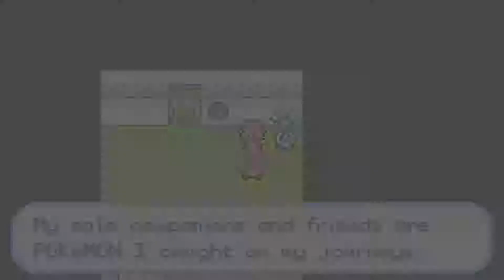Pokemon FireRed| Episode 11: S.S. Anne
We're aboard the S.S. Anne and get to fight against the crew and everyone on board. That's right who thought a cruise ship would house so many people wanting to fight you? Until the next time, Stay Sharp!